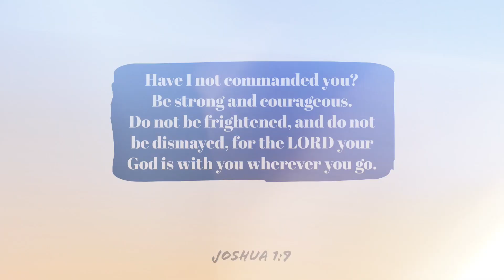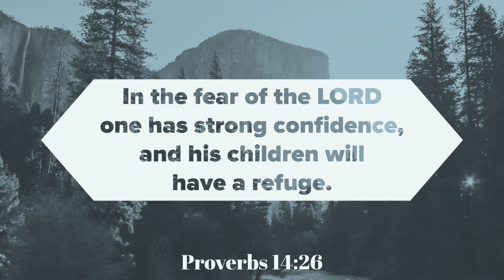Fear and the Coronavirus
Check out this agdevotion with Pastor Noah and Pastor Vince as they talk about how to work through our fear surrounding the Coronavirus and how it affects us.